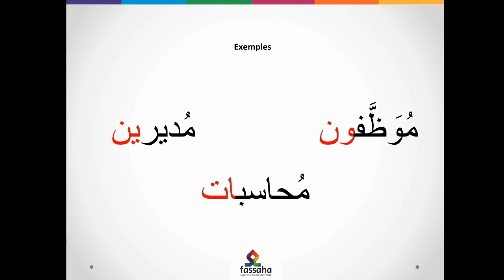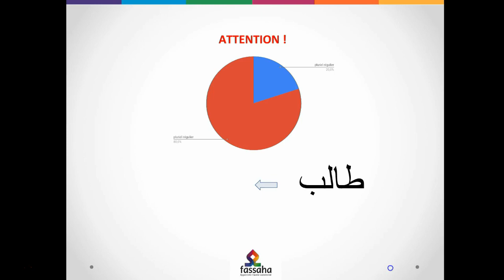Pluriel régulier - arabe littéraire